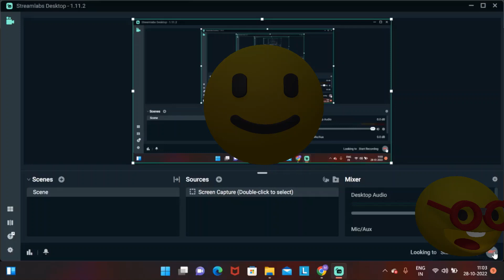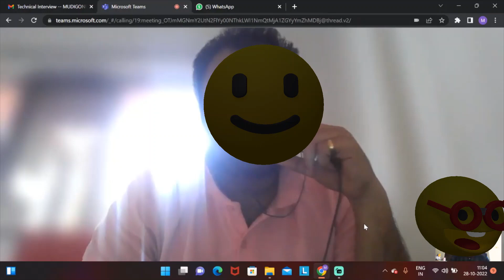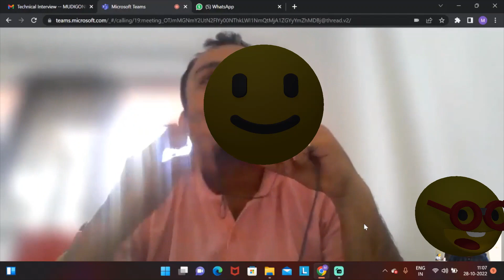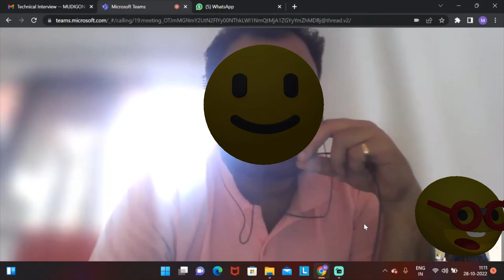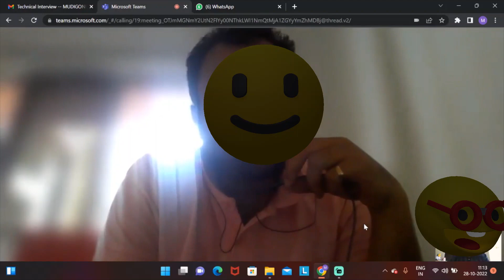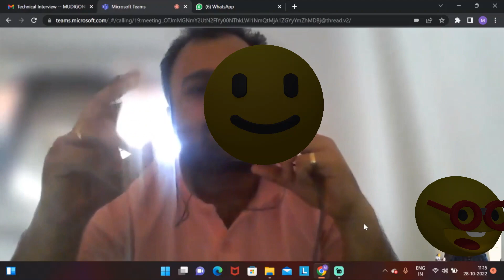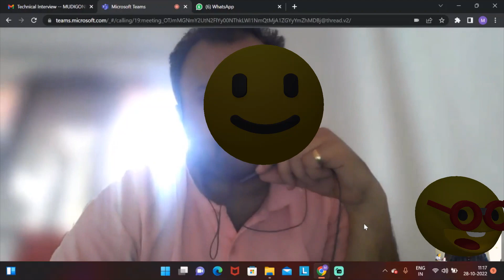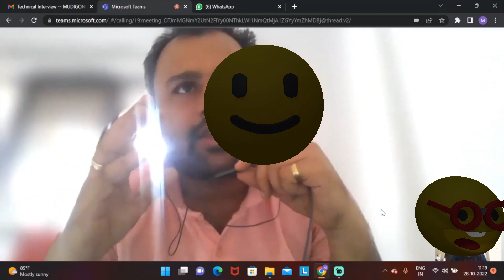React Js Live Interview